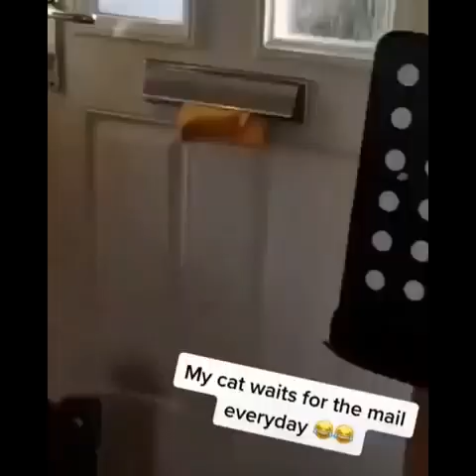Funniest Cats Don t try to hold back Laughter Funny Cats Life480P1